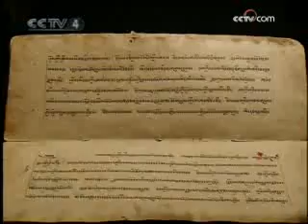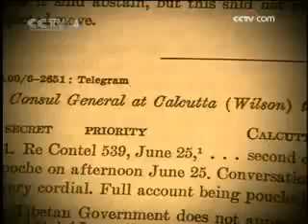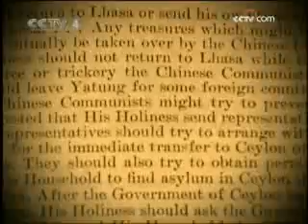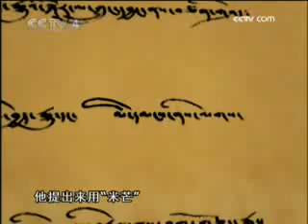达赖喇嘛与西藏农奴（Dalai Lama and his slaves）2